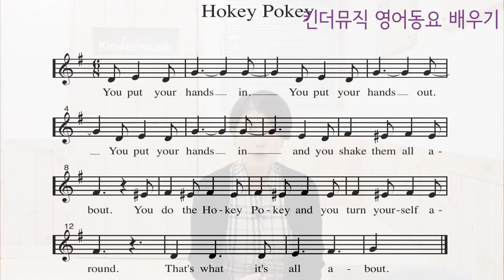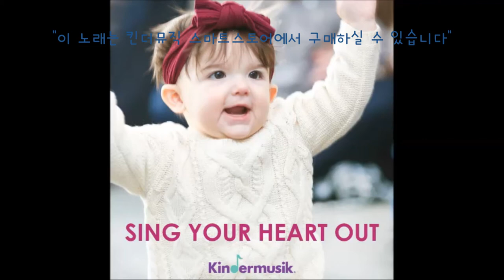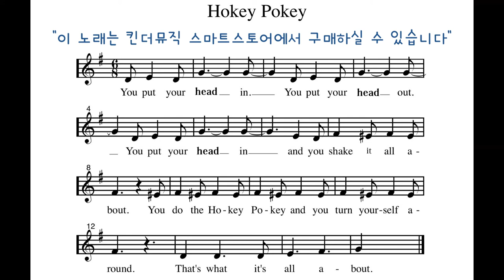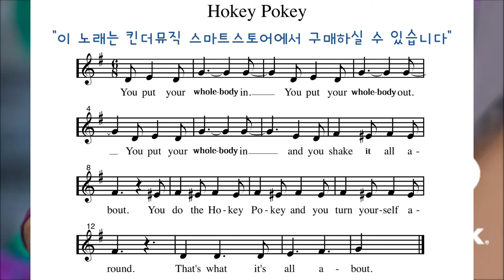[킨더뮤직 영어동요 배우기] Hokey Pokey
(1:45 고막주의)
"다같이 오른손을 안에넣고 오른손을 밖에내고"
이런노래 어릴때 많이 부르면서 율동도 같이 해보셨죠?

3~4살위해 편곡된 버전 킨더뮤직만의 Hokey Pokey 소개드립니다!

이나이때는 신체기관에 대해 점점 관심을 갖게되는 시기라
그것에대한 정확한 명명을 배우고 그것에 대해 정확하게 인지할 수 있는 노래인데요,

어른들이 느끼기엔 너무 느린거 아니야~? 할 수도 있지만 우리 아이들에겐 충분히 재미있게 즐기면서 놀이할 수 있는 속도랍니다.

부모님께서 아이가 각각의 신체를 인지하면서 활동할 수 있도록 리드해주시고 재밌게 놀아보세요 ♡